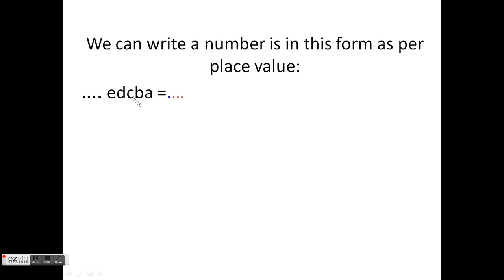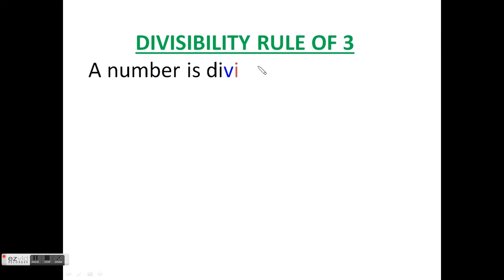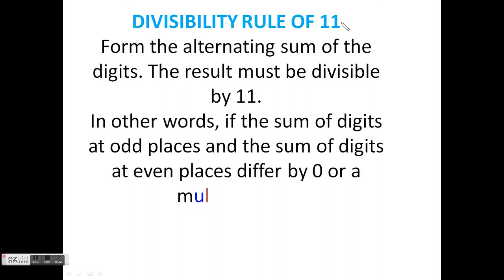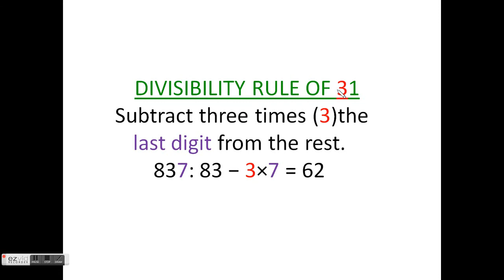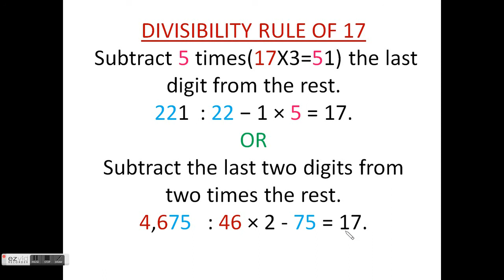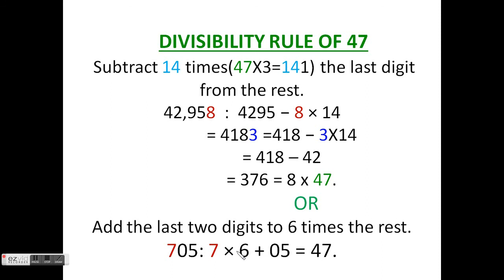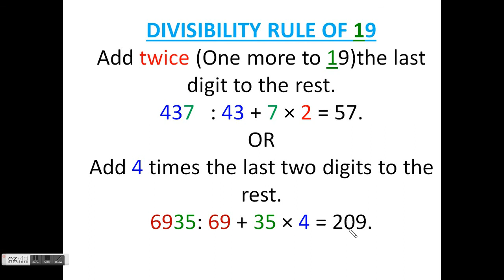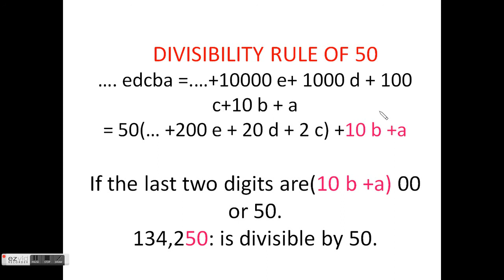DIVISIBILITY RULES UP TO 50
IN THIS VIDEO YOU CAN LEARN IN A VERY SIMPLE WAY. HOW TO FIND THE DIVISIBILITY RULES. विभाज्यता के इतने सरल और उपयोगी नियम सम्पूरण व्याख्या के साथ आप ने आज तक नहीं देखे होंगे .पल मे हो जायेंगे याद| SSC , CGL , BANK PO में उपयोगी
how to divide decimals
how to divide decimals in hindi
how to divide big numbers
how to divide fast
divide kaise kare
divide kaise karte hain
divide karne ka asan tarika
divide karne ka sabse aasan tarika
divide karne ki trick
divide kaise sikhe
divide karna,
divide kaise kare,
divide karna kaise sikhe,
divide karne ka tarika,
divide kasam,
divide karna sikhe,
divide karne ke tarike,
divide ka formula,
divide ka tarika,
divide ka hindi meaning,
divide key,
divide key on keyboard,
divide key on laptop,
divide keyboard symbol,
divide key on mac,
divide key on mac keyboard,
divide key on macbook,
divide keyboard shortcut,
divide key on apple keyboard,
new divide keyboard cover,
kaos urbano divide y venceras
how to divide in hindi,
how to divide in excel,
how to divide a circle into 7 equal parts,
how to divide easily,
how to divide numbers,
how to divide decimal numbers,
how to divide a line into equal parts,
how to divide large numbers,
how to divide a number,
how to divide a polynomial,
how to divide a line into 12 equal parts,
how to divide areca palm,
how to divide a decimal number,
how to divide any number,
how to divide a circle into equal parts,
how to divide binary numbers,
how to divide big numbers in hindi,
how to divide by,
how to divide big numbers easily,
how to divide big number,
how to divide big numbers quickly,
how to divide binary numbers in hindi,
how to divide by decimals,
how to divide book,
how to divide by vedic maths,
how to divide circle,
how to divide call,
how to divide circle into 7 equal parts,
how to divide column in excel,
how to divide circle in autocad,
how to divide circle in 12 equal parts,
how to divide circle into 5 equal parts,
how to divide c drive,
how to divide circle into 8 parts,
how to divide circle into 16 equal parts,
how to divide decimal,
how to divide drive,
how to divide drive in windows 7,
how to divide drive in windows 10 in hindi,
how to divide decimal number,
how to divide decimals fast,
how to divide drive in windows 8.1,
how to divide decimal points,
how to divide division,
how to divide easy,
how to divide equity,
how to divide easy steps,
how to divide equity in a startup,
how to divide egg yolk,
how to divide equally in photoshop,
how to divide expressions,
how to divide exponents,
how to divide equations,
how to divide fractions,
how to divide for kids,
how to divide fractions easily,
how to divide fish tank,
how to divide fast in tamil,
how to divide fractions fast,
how to divide formula in excel,
how to divide fractions numbers,
how to divide fast trick,
how to divide gym days,
how to divide greater numbers,
how to divide grade 4,
how to divide gst,
how to divide gmail inbox,
how to divide gst into sgst and cgst,
how to divide grams by liters,
how to divide grid in bootstrap,
how to divide grade 3,
how to divide grade 2,
how to divide hard disk,
how to divide hard disk in windows 7,
how to divide hindi,
how to divide hard disk in windows 8,
how to divide hard disk in windows 10 in hindi,
how to divide hair,
how to divide how to divide,
how to divide hard disk space,
how to divide hours and minutes,
how to divide hair into sections men,
how to divide in abacus,
how to divide in decimals,
how to divide in tamil,
how to divide in maths,
how to divide in points,
how to divide in abacus in hindi,
how to divide in seconds,
how to divide in mind,
how to divide joe pye weed,
how to divide japanese iris,
how to divide jade plant,
how to divide javascript,
how to divide in java,
how to divide kids,
how to divide kitchen from living room,
how to divide khan academy,
how to divide kitchen and dining room,
how to divide kilograms into grams,
how to divide keyboard on ipad,
how to divide ks2,
how to divide knitting,
how to divide ks1,
how to divide key stage 2,
best way to divide